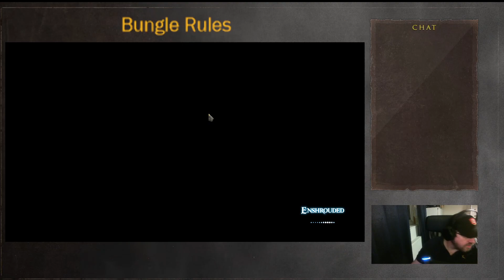Enshrouded Low Meadow Spire and Carpenter rescue run too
low meadows spire complete run. also rescued the Carpenter too -- Watch live